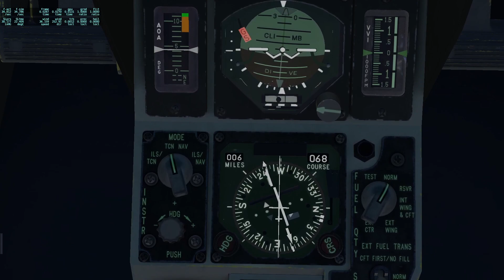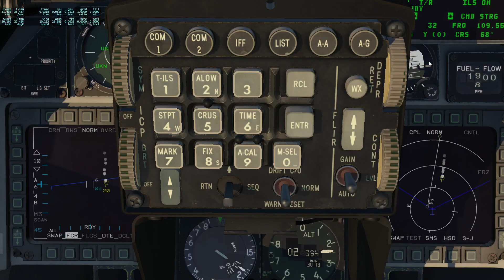Windy City Wednesday with ZAU ARTCC & Delta Wing Simulations F-16D Xplane 11.